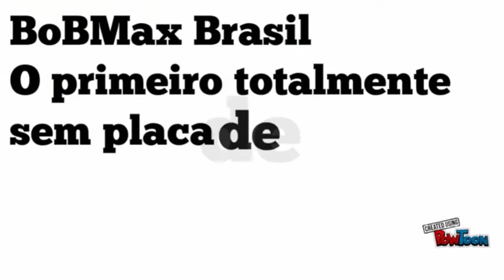KOF XIV - ESCOLHA SEU HERÓI - FATAL FURY VS TIME DAS GAROTAS